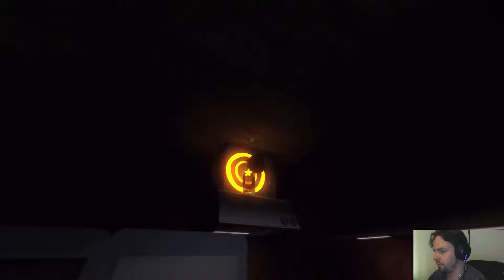KIB - Among The Sleep ep04 | Svenska Golleligan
Kiss I Byxan - Among The Sleep ep04

Game link ►Länk till spel (VALFRITT)